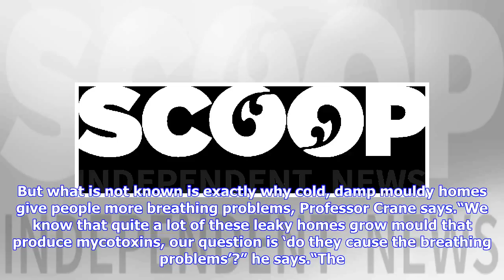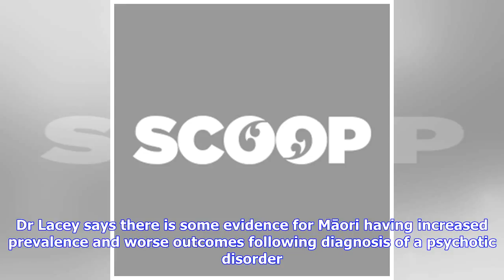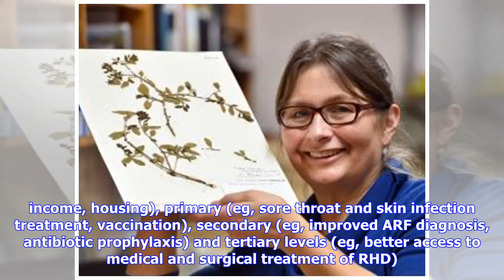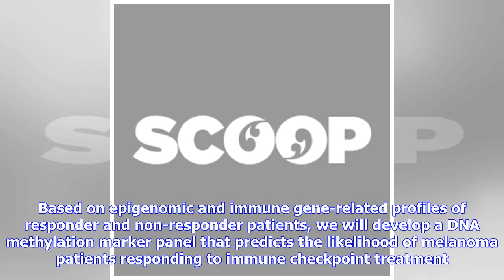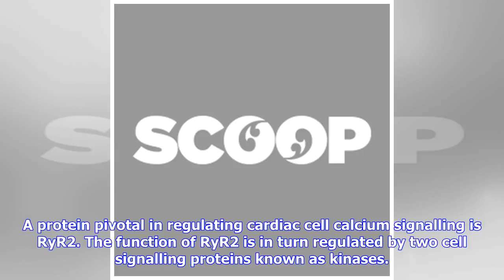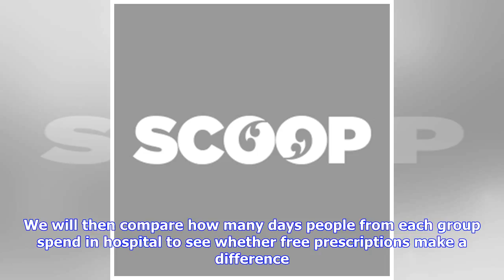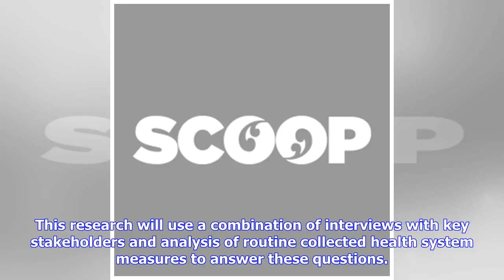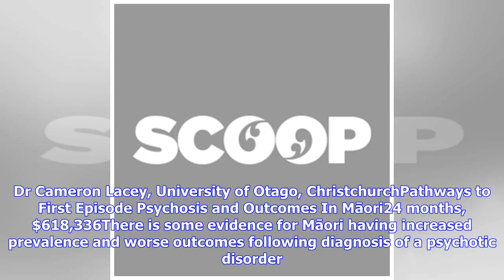Breaking News | Almost $19 million awarded to Otago researchers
Monday, 18 June 2018, 2:47 pm Press Release: University of Otago Almost $19 million awarded to Otago researchers in Health Research Council fundingThe health of occupants in leaky homes under the spotlight in Otago researchA new study investigating for the first time the health of occupants of leaky homes in New Zealand is one of many University of Otago-led projects being funded this year by the Health Research Council to the tune of almost $19 million. Professor Julian Crane and his research t...